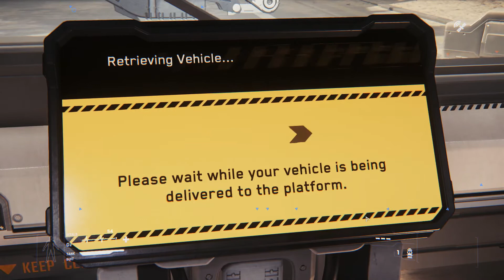5th Deymar Arcorp Area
-Star Citizen PTU-alpha3.0-
Le but de cet session essayer de faire pop des vaisseaux sur Deymar!